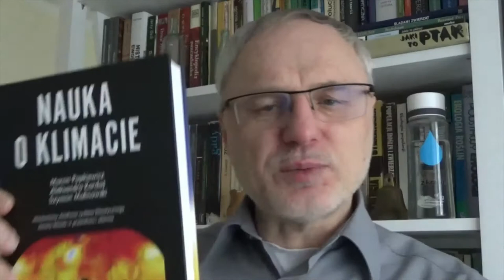Co ma Covid-19 do globalnego ocieplenia?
Wykłady z ochrony środowiska dla biotechnologów, cz. 2. Wstęp do zdalnego wykładu o globalnym ociepleniu i dawnych katastrofach ekologicznych.